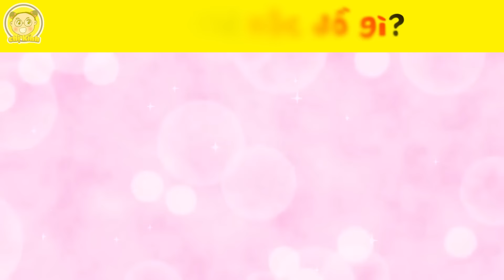Quậy Đục Tiktok Với 1001 Trend Dành Riêng Cho Các Cặp Đôi Chống Chỉ Định Các Thánh Cô Đơn